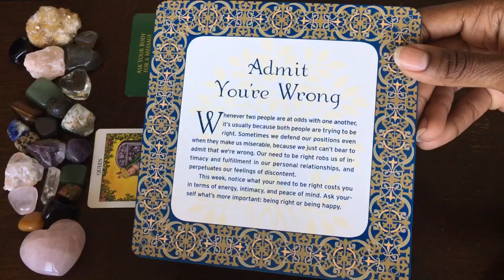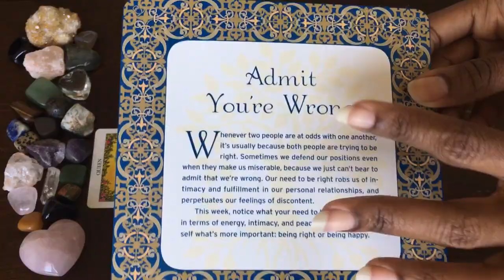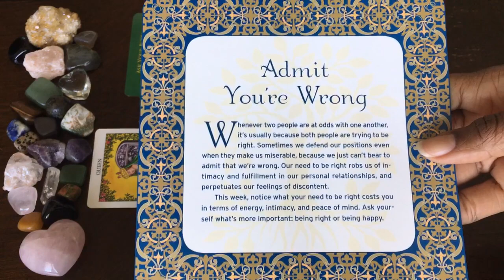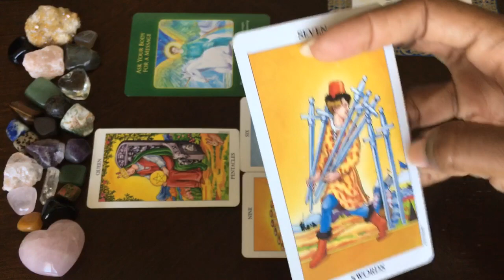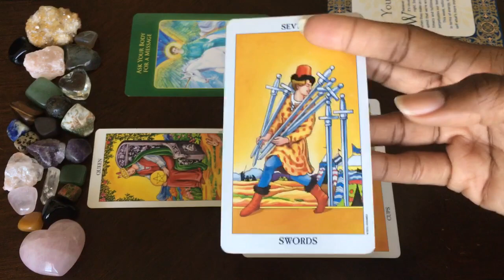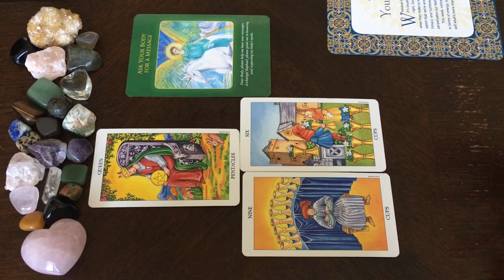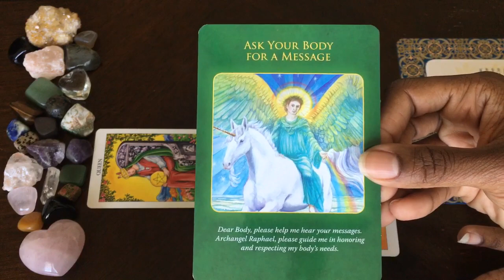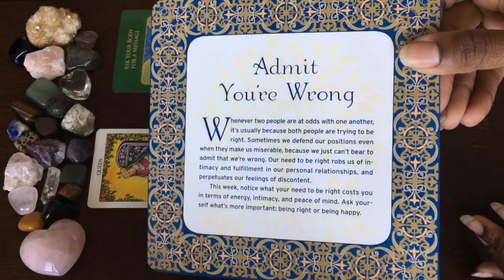Twin Flame Self-Love Corner - Week of December 24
A little about me:
I am a channeler, shaman, and empathic intuitive reader. I am also clairaudient and clairvoyant. Just within the last year, I came to accept and embrace my abilities. The Divine has been pushing me to do lightwork for a while.

My Chart
Sun: Capricorn
Rising: Cancer
Moon: Leo
North Node: Leo
Venus: Sagittarius

Personal readings are available in the following areas: twin flame; general love; health; healing; career; and past life.

There are two options.

Option 1: $25 Email Reading
4 card spread, plus Oracle card

Option 2: $35 Recorded YouTube Reading (private link)
30 minutes
4 card spread, plus additional clarification
Two Oracle cards

In email, provide you and, if applicable, your interest’s sun signs as well as a very brief summary of situation. Please be brief as I do not need a lot of information to read energies.

Readings are usually delivered within 72 hours. However, due to volume of requests, there may be a delay.

Check me out on Instagram: downloadsfromdivine. I do daily tarot spreads there.